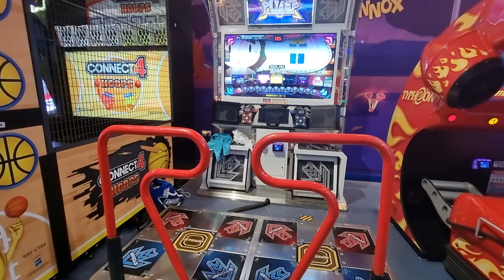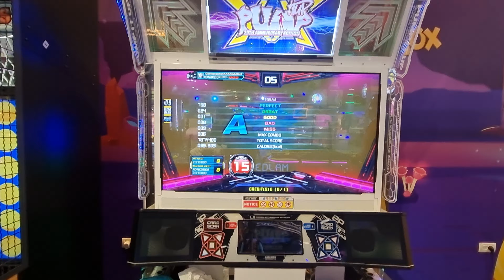12.3.22 - PIU XX - RonkoDDR on Bedlam - S15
12.3.22 - PIU XX - RonkoDDR on Bedlam - S15